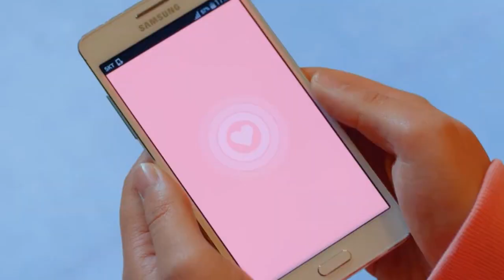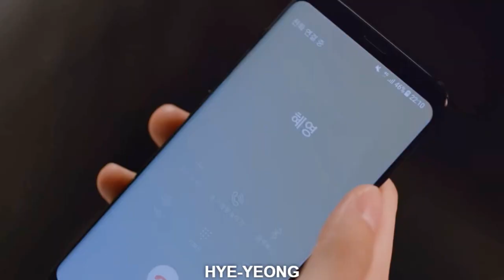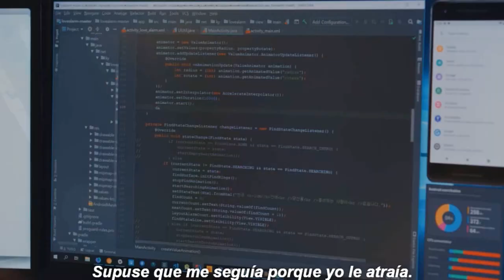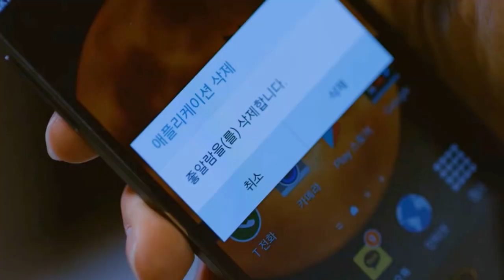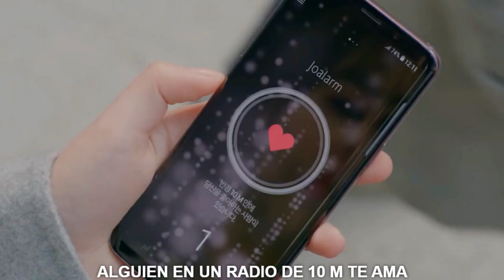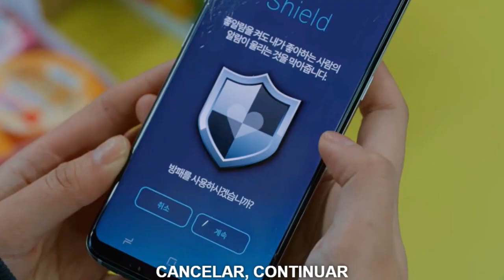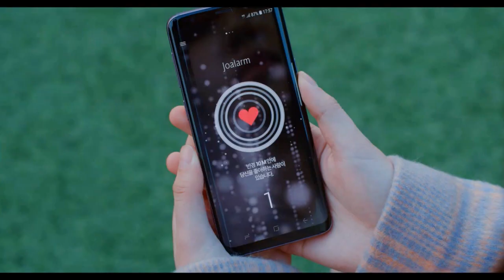LOVE ALARM resumido en un solo video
* LOVE ALARM la serie Koreana que causó furor en estas épocas donde confiamos demasiado en la tecnología.

🌈 Encuéntrame en:

💛 TIKTOK  tefagonzalezc